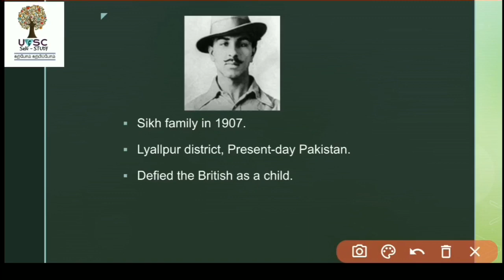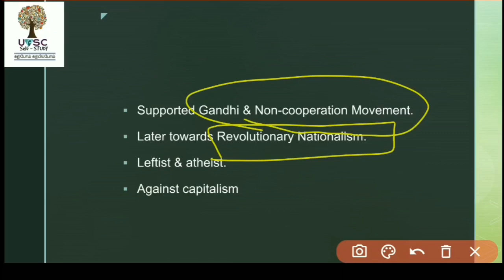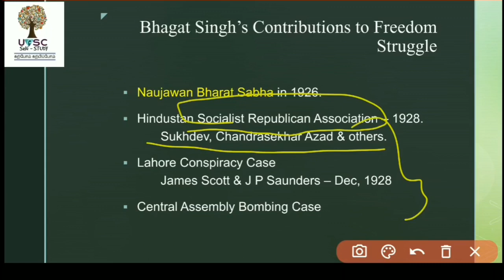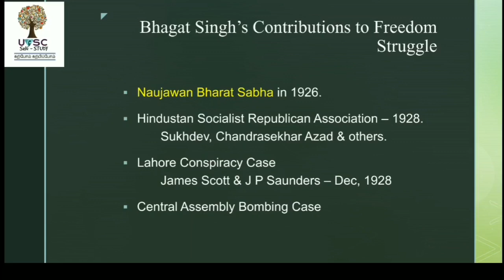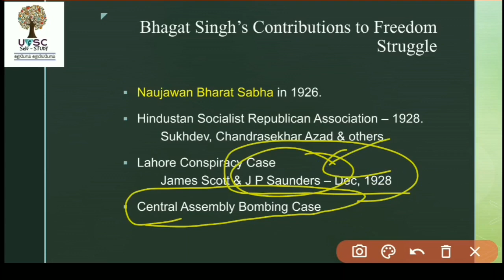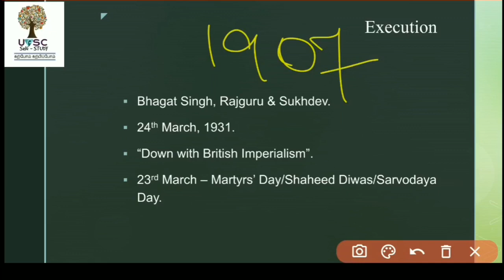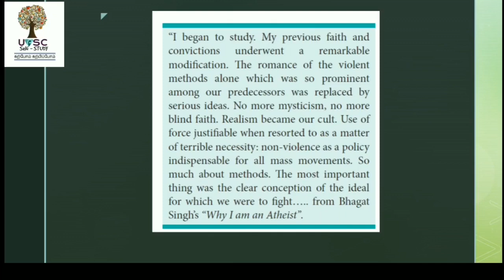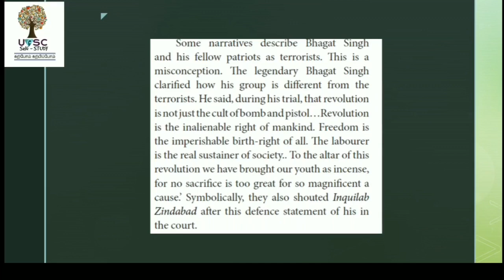BHAGAT SINGH | Important personalities - 5 | Modern History | UPSC | TNPSC | Tamil